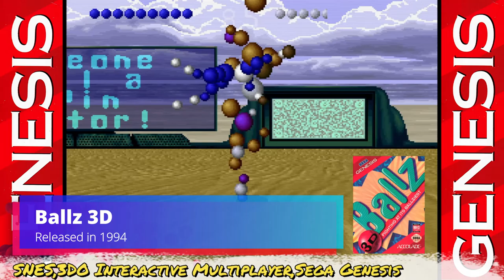All Sega Genesis Fighting Games Complete Collection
Explore the thrilling world of Sega Genesis fighting games! In this video, we'll dive into the complete collection of fighting titles released for the Sega Genesis, showcasing the iconic characters, unique gameplay mechanics, and intense battles that made these games unforgettable. Whether you're a nostalgic fan or a new player looking to discover classic gems, join us as we revisit the best and most memorable fighting games from the golden age of Sega Genesis. Don't miss out on this ultimate guide to Sega Genesis fighting games!

00:00 Intro
00:09 Double Dragon 1987
00:39 Budokan: The Martial Spirit 1989
01:09 Street Smart 1989
01:39 Tongue of the Fatman 1989
02:09 Pit-Fighter 1990
02:39 Beast Wrestler 1991
03:09 Ultraman 1991
03:39 Heavy Nova 1991
04:09 Fighting Masters 1991
04:39 Best of the Best: Championship Karate 1991
05:09 King of the Monsters 1991
05:39 Fatal Fury 1991
06:09 Deadly Moves 1992
06:39 Mortal Kombat 1992
07:09 Street Fighter II': Champion Edition 1992
07:39 Time Killers 1992
08:09 King of the Monsters 2: The Next Thing 1992
08:39 Fatal Fury 2 1992
09:09 Art of Fighting 1992
09:39 Dragon: The Bruce Lee Story 1993
10:09 ClayFighter 1993
10:39 Super Street Fighter II 1993
11:09 Mortal Kombat II 1993
11:39 Power Instinct 1993
12:09 Eternal Champions 1993
12:39 Jang Pung II 1993
13:09 Teenage Mutant Ninja Turtles: Tournament Fighters 1993
13:39 Samurai Shodown 1993
14:09 Double Dragon V: The Shadow Falls 1994
14:39 Rise of the Robots 1994
15:09 Dragon Ball Z: Buyuu Retsuden 1994
15:39 Virtua Fighter 2 1994
16:09 YuYu Hakusho: Makyou Toitsusen 1994
16:39 Ballz 3D 1994
17:09 Jang Pung 3 1994
17:39 Shaq Fu 1994
18:09 Mighty Morphin Power Rangers 1994
18:39 Brutal: Paws of Fury 1994
19:09 Primal Rage 1994
19:39 Mighty Morphin Power Rangers: The Movie 1995
20:09 WeaponLord 1995
20:39 VR Troopers 1995
21:09 Justice League Task Force 1995
21:39 Mortal Kombat 3 1995
22:09 Ultimate Mortal Kombat 3 1995